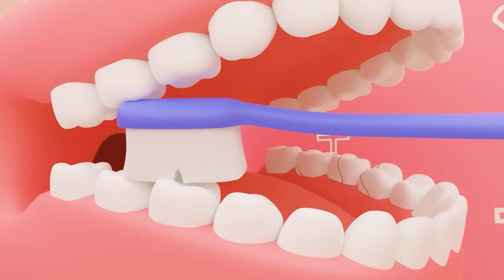Police Girl Takes Care | Best Kids Songs and Nursery Rhymes